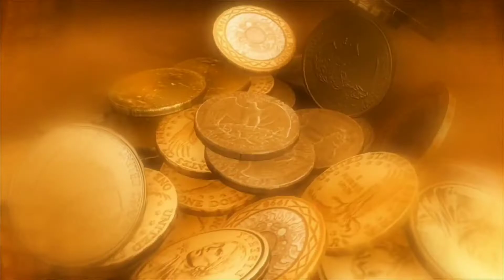DISNEY HEROES:BATTLE MODE...Complete City Watch easy mode!!! #11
Complete city watch easy mode!
We completed city watch on easy mode and we unlocked a new character!!